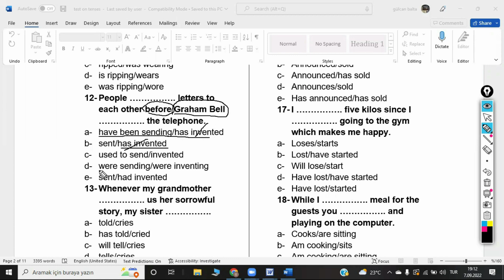tenses soru 12